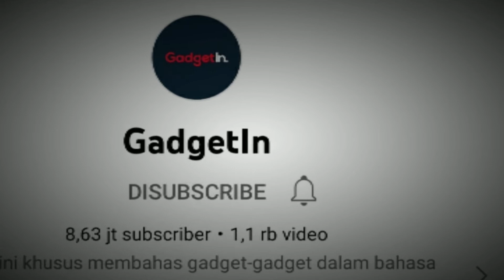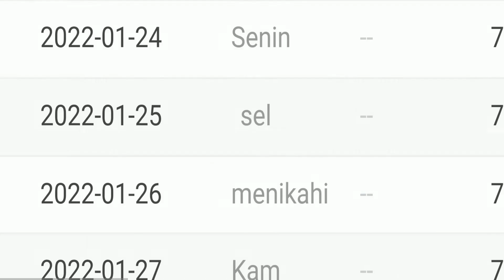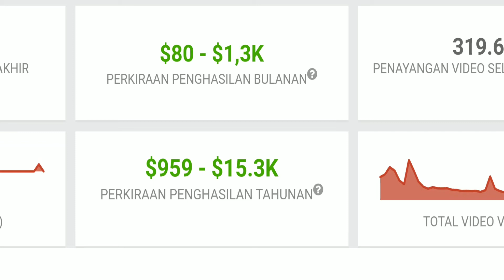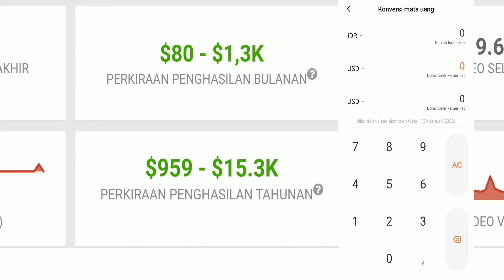TERBARU✔ PENGHASILAN FEBY AUDIRA DITAHUN 2022 DARI YOUTUBE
Oke temen-temen kali ini BangHen
akan meriview gaji dari FEBY AUDIRA